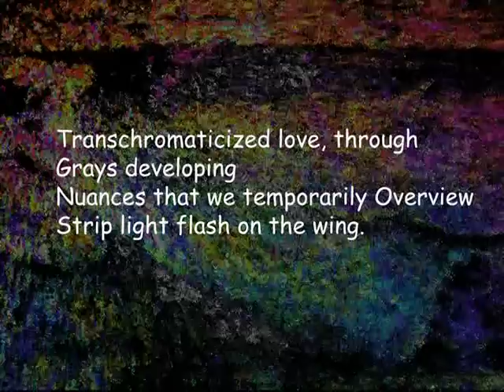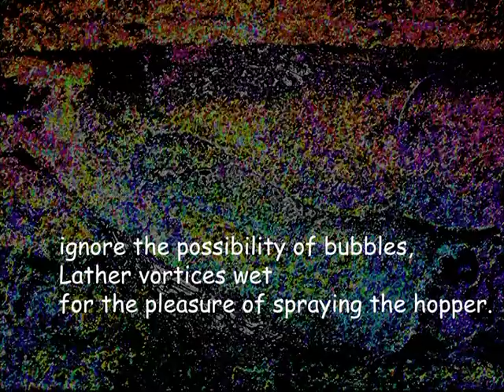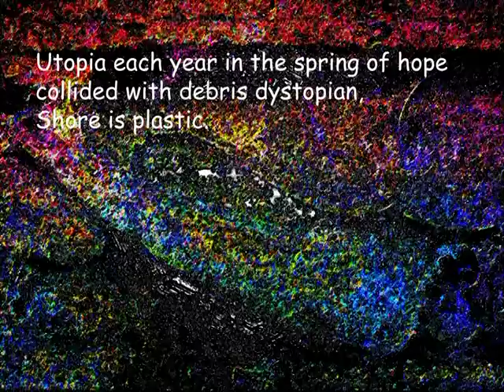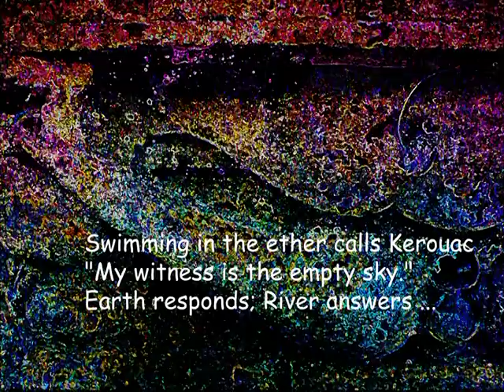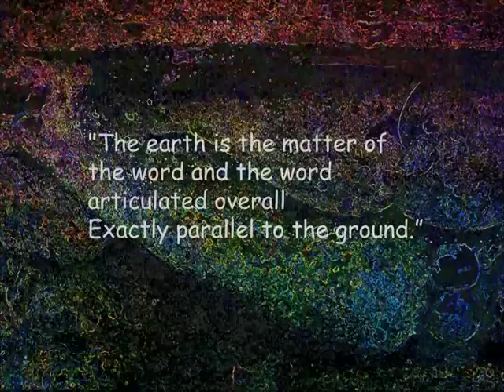Penn Kemp, Chris Meloche, Richard Moule - Scaling the Colour Bar for Ecophonics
Scaling the Colour Bar for Ecophonics was originally a part of the hour-long 2010 production called The Space Between: A Transmorphous Journey by Chris Meloche.

Penn Kemp: text, vox
Chris Meloche & Richard Moule (Transmorphous Sound Ensemble): soundscapes
Chris Meloche: video